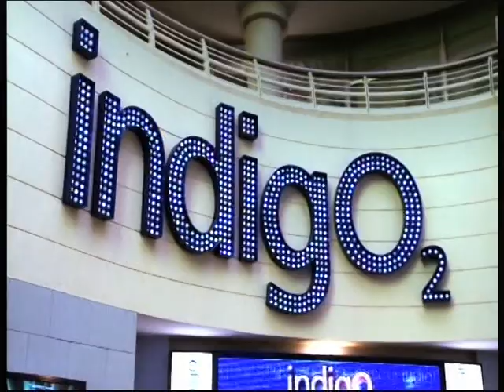VTS 01 1